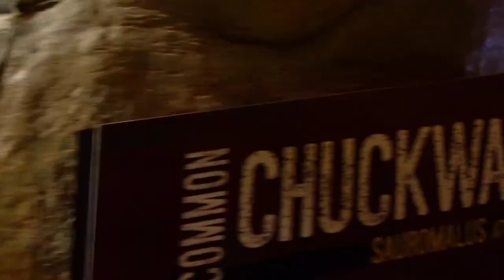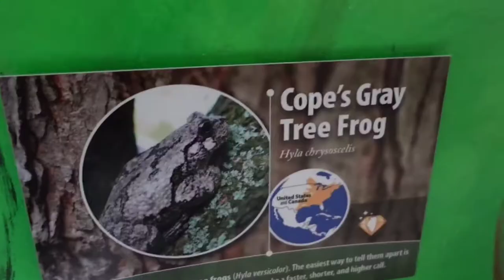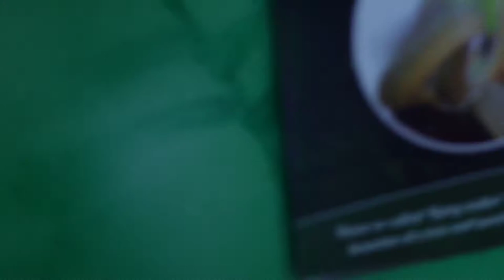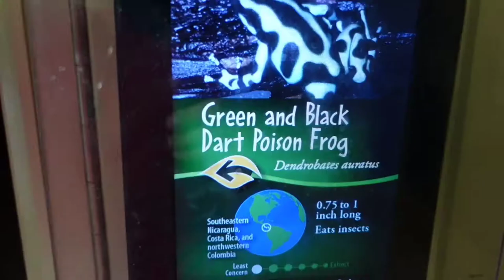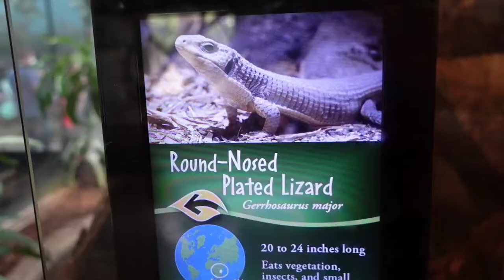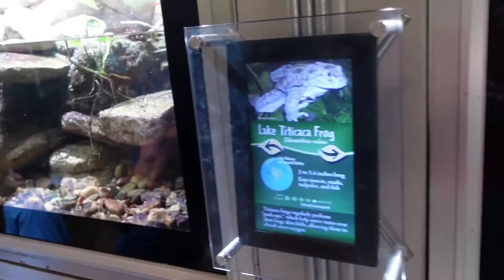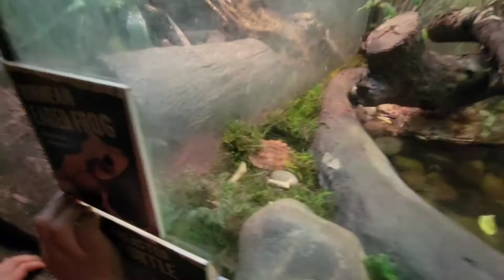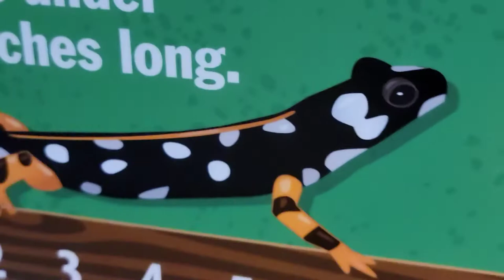All The Reptiles and Amphibians From The Brookfield Zoo! Brookfield Illinois. 2021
A video I have wanted to do for a long time. After a few year I'm finally back to the Brookfield Zoo and had a chance to record the reptiles in there. Enjoy!

URL: InShot